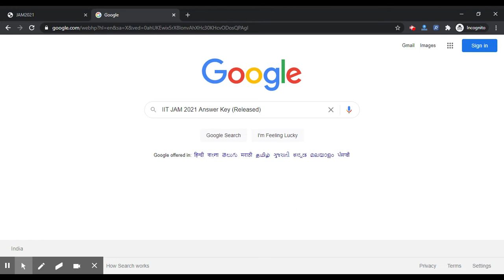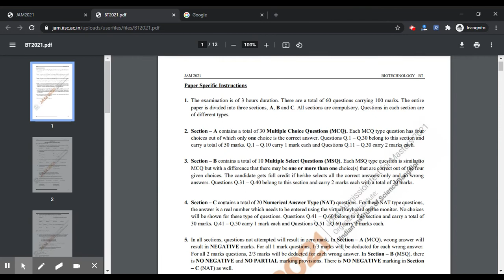IIT JAM 2021 Answer Key (Released) - How to Check IIT JAM 2021 Question Papers & Answer Key PDF